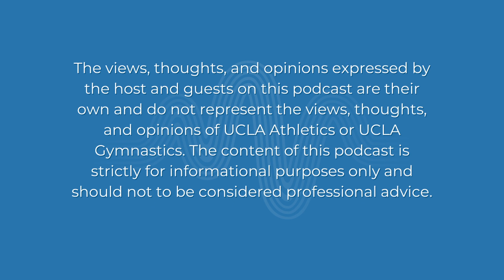Ciena Alipio's Journey from Dance to Gymnastics Glory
to learn more about our host and listen to the podcast on Apple, Spotify and other podcast platforms

Join us on the "Resilience to Brilliance" podcast, where we spotlight stories of determination and triumph within the athletic world and beyond, perfect for anyone who appreciates the art of overcoming obstacles. In this captivating episode, host Kim Hamilton Anthony converses with Ciena Alipio, the dynamic sophomore gymnast at UCLA, about her remarkable shift from the world of dance to becoming a gymnastics sensation. Ciena reveals her motivations for choosing UCLA, her battles and breakthroughs following a hand injury in her freshman year, and the invaluable support from her teammates.

Her story is a vivid illustration of resilience, underscoring her diverse background, the strength of her support system, and her unwavering resolve to compete at the highest levels. Ciena's journey is not just about athletic success; it's a powerful narrative of growth, inspiration, and the relentless pursuit of brilliance, both in gymnastics and the grander scheme of life.

Time Stamp

The introduction (00:00:00) Introduction and disclaimer about the content of the podcast.

Ciena's Introduction (00:01:12) Kim Introduces Ciena and give a bit of her background

Influence of diversity (00:06:52) Importance of diversity, impact on personal growth, and embracing cultural background.

Overcoming hand injury (00:09:33) Ciena's resilience in dealing with a hand injury, determination to compete, and innovative adaptation.

Resilience through setbacks (00:16:32) Dealing with knee injury, setbacks, and finding support and resilience to overcome challenges.

Encouraging resilience (00:22:40) Ciena reveals how you can be resilient by reframing your perspective, and finding confidence in past achievements.

Living in Brilliance Mode (00:24:08) Ciena discusses inspiring others and helping them come out of their shell, leading to personal growth.

Closing Remarks (00:25:13) The interview concludes with gratitude and plans to stay in touch.

Podcast Information (00:25:32) Information about where to find more about Ciena Alipio and the UCLA gymnastics team.